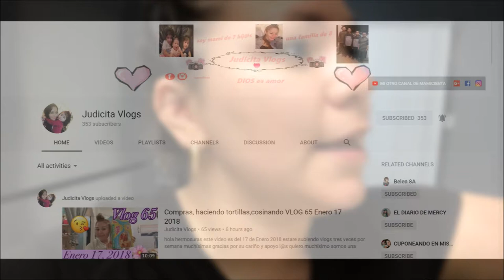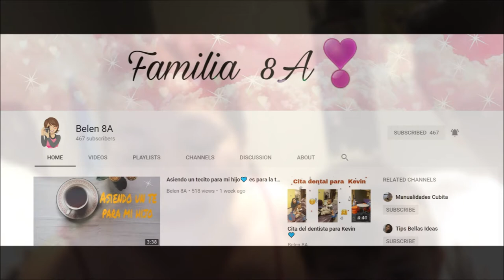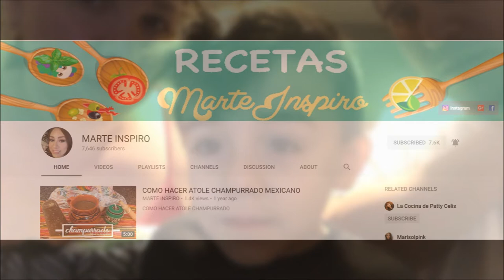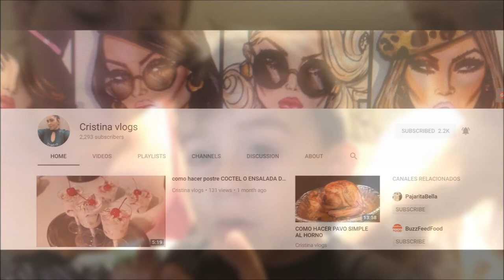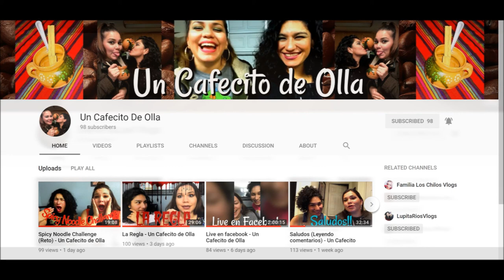Saludos al final! ♥ - Enero 23 y 24, 2018 - Familia Los Chilos Vlogs